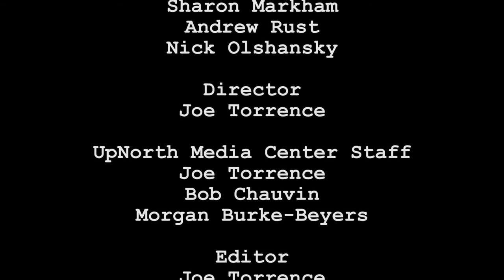National Writers Series: Vanessa Diffenbaugh